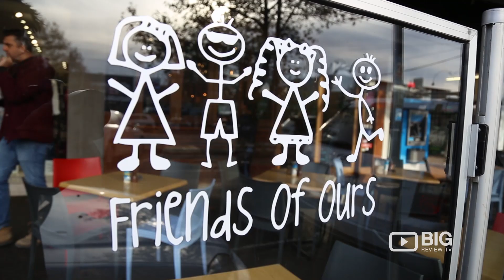Cafe | Friends of Ours | Coffee Shop | Essendon | VIC | Review | Content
Friends of Ours | 1097 Mt Alexander Rd, Essendon VIC Australia 3040 | Coffee Shop